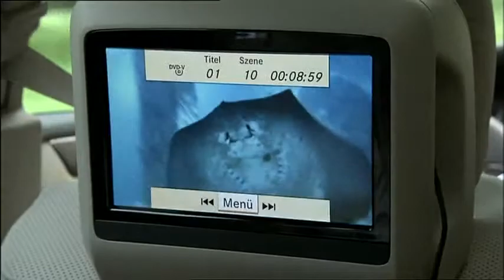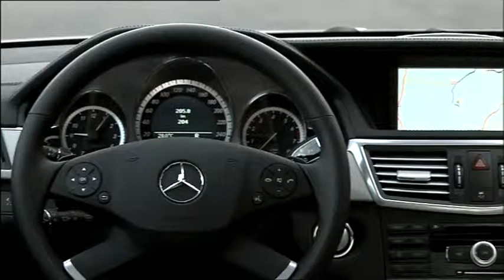Mercedes E klasse Estate gamma